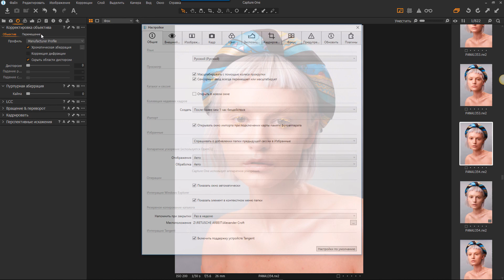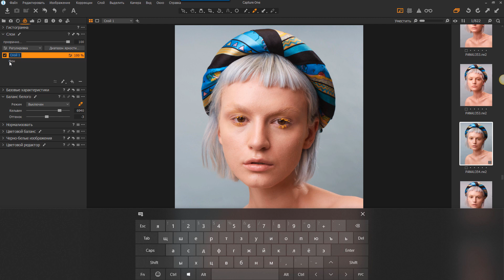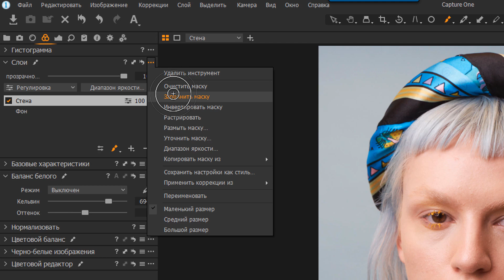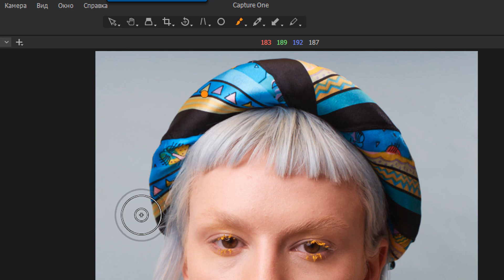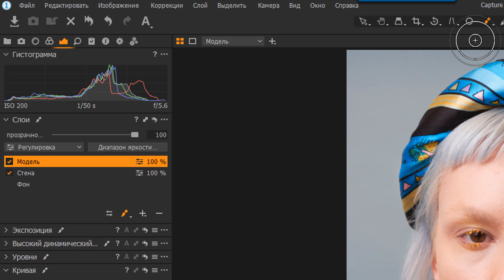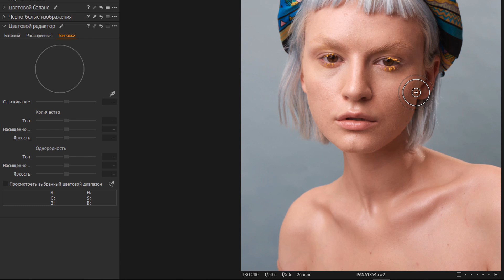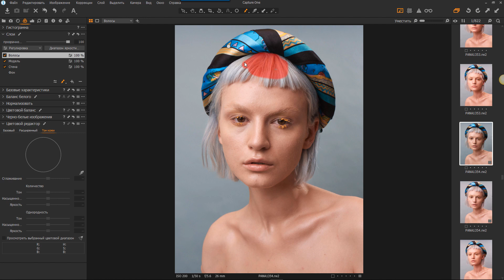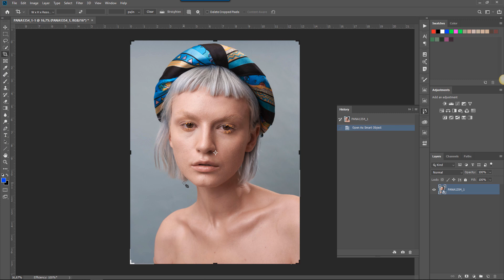Подготовка фотографии в Capture One || Дополнительный урок курса "коммерческой портретной ретуши"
Спсибо за просмотр. Мой телеграм-канал